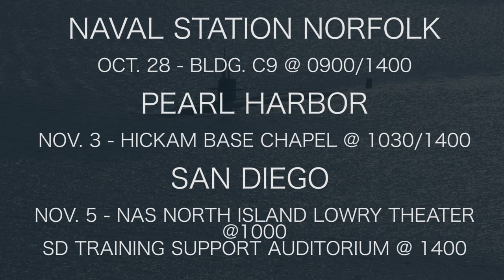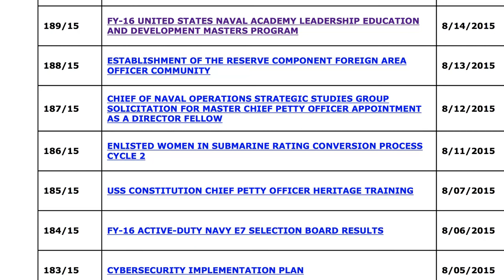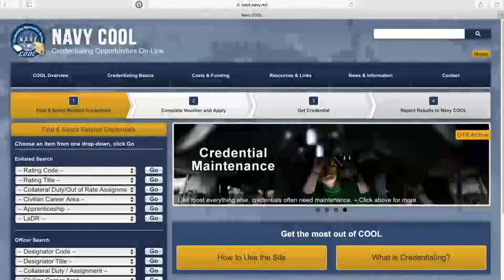WWR: EWIS roadshow, CIP experience and Navy COOL new website